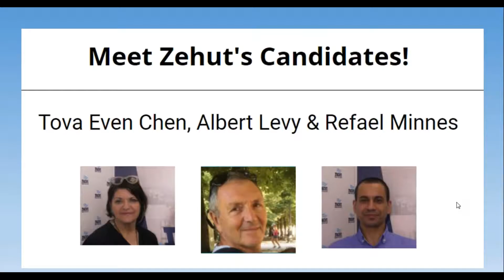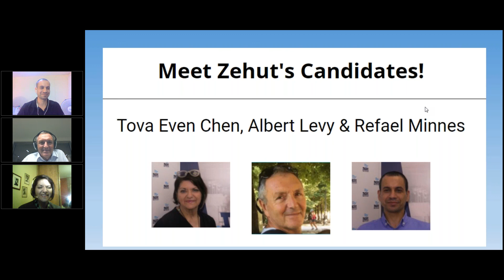Meet Zehut's Knesset Candidates Refael, Tova & Albert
Refael Minnes, Tova Even Chen, and Albert Levy, candidates for Zehut's Israeli Knesset slate, discuss how they will bring Zehut towards its goals in the upcoming Knesset elections.
Zehut members will vote on September 12th in Zehut's primaries, and then, ALL Israeli citizens can participate in Stage II, to set the final ranking of our candidates towards the 21st Knesset elections.